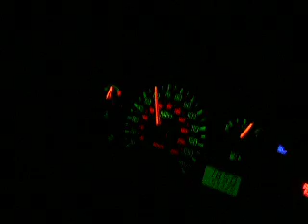hot rod ford focus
backroads in jamies focus hahaa